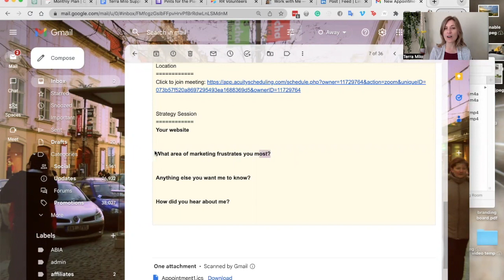How to collect convincing testimonials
Terra Milo, Growth Strategist